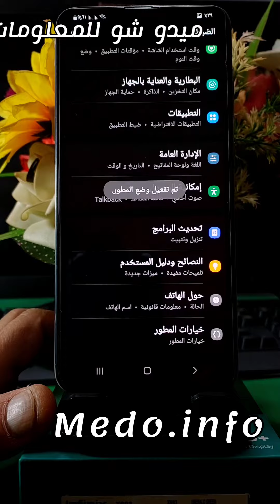ميزة سحرية في هواتف سامسونج معرفة استهلاك الرامات 📱